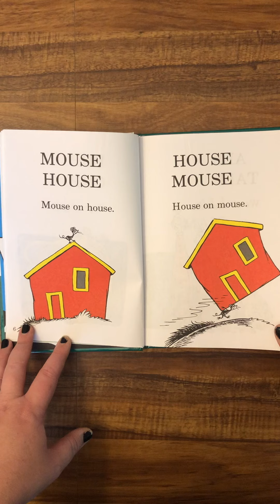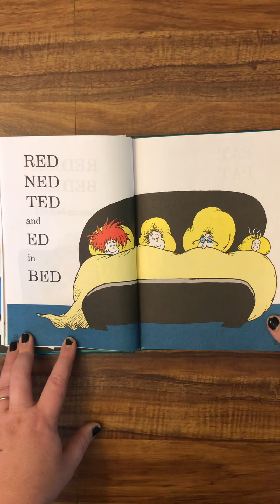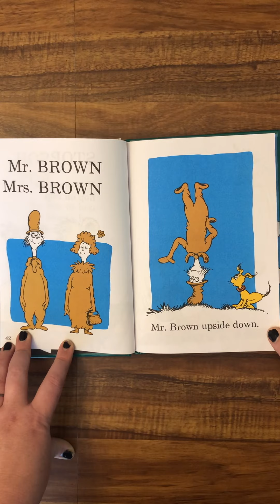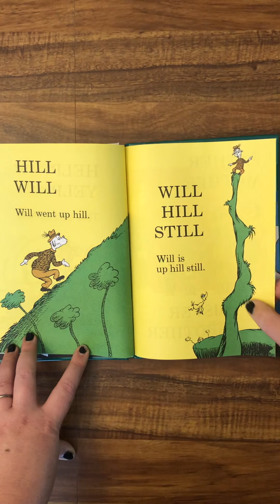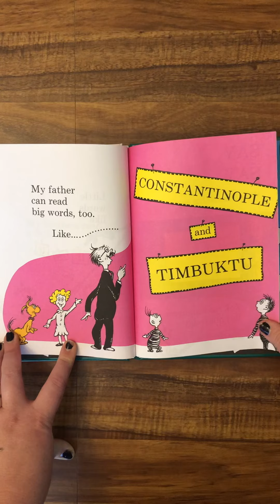Hop on Pop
Books for kids to read.
Level 1.5